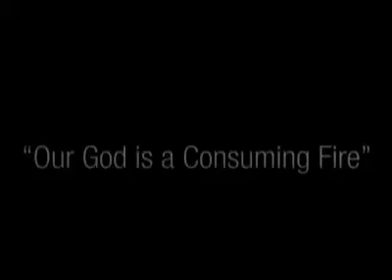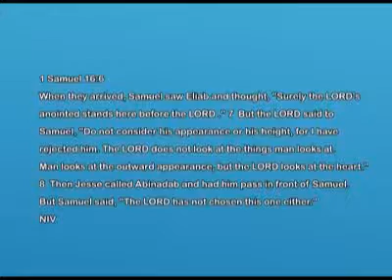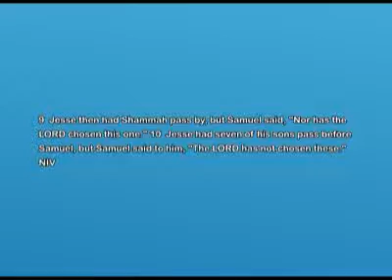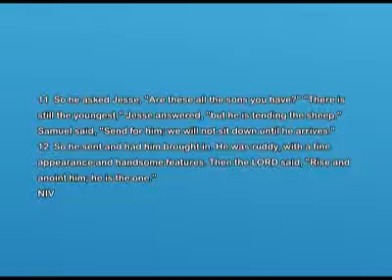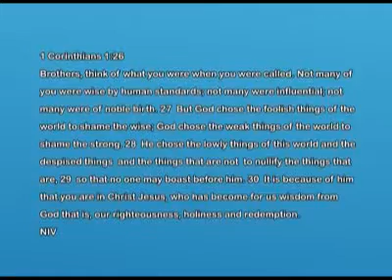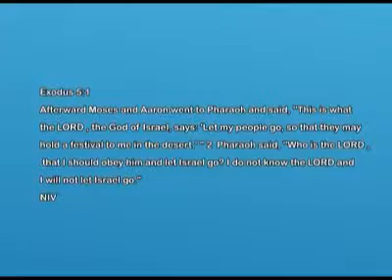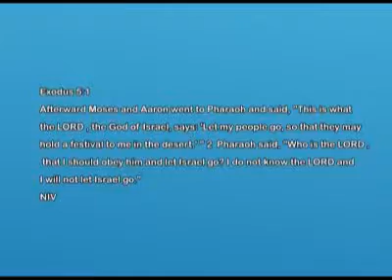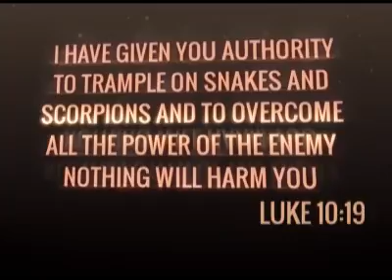A star in a manger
Mrs Marilyn Musandiwa
25 December 2015